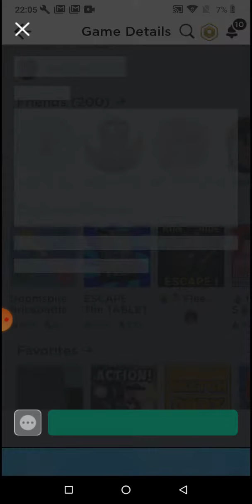Let's play flee the facility (i screamed like a little girl)